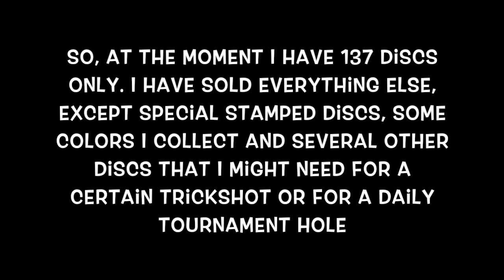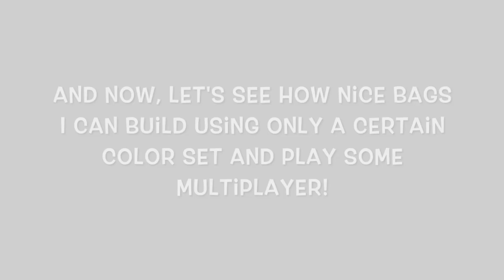My disc collection + "unicolor" rounds (read the description!)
First of all, sorry for not uploading videos lately, have been so busy and I wanted to make sure I succeeded with my rating update few days ago.

For this video I built a 9-disc bag out of different discs, all with same color. I found out that I have some nice discs there which helps me to build great bags out of discs with the same color! Still collecting and waiting for more.

Enjoy the video, and especially, enjoy the absolutely ridiculous DGV shot of the day!!!